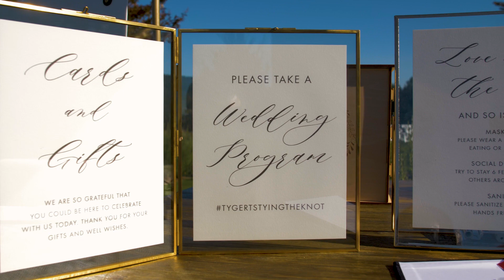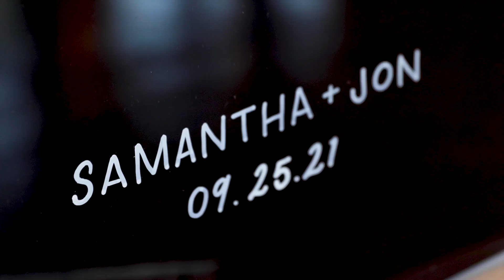Abbey Road Farm | Carlton OR Wedding - Samantha + Jonathan's Highlight Reel [9.25.21]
In this video, Candy Glass Productions shot a beautiful wedding for Samantha + Jonathan on 9.25.21 at Abbey Road Farm in Carlton, Oregon.

Lovingly filmed and edited by Candy Glass Productions. We are a production company based in Portland, Oregon specializing in cinematic wedding films and live events.